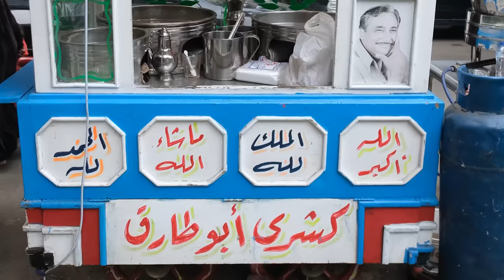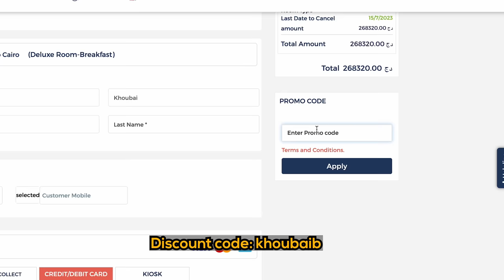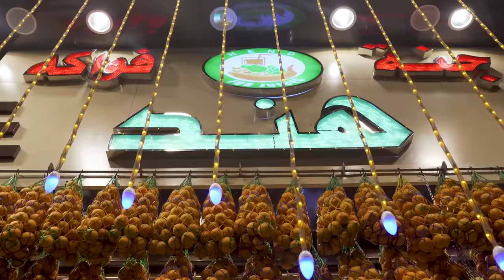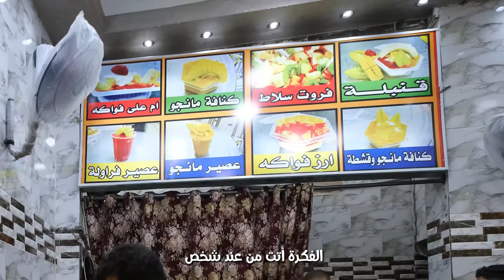أقوى أكل شوارع في مصر - Best Of Egyptian Street Food 🇪🇬💣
اغتنموا الفرصة بالحصول على تخفيضات على حجوزاتكم من: فيزا فنادق، جولات في مصر
باستعمال الكود
Code: khoubaib

My goal is to inspire and help travelers & filmmakers to live out their full potential. Along the way, I share tips emphasizing adventure, travel, video-making, and digital marketing.

If you are looking for an excellent way to promote your brand, tour company, destination, hotel, activity, etc., you may want to consider a partnership or a press trip with me; I'm always ready for new experiences.

ـــــــــــــ
جربنا القنبلة والحواوشي المصري - Best Egypt's Food 🇪🇬💣